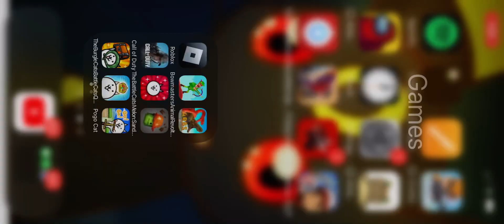Using baby boom battle cats part two￼